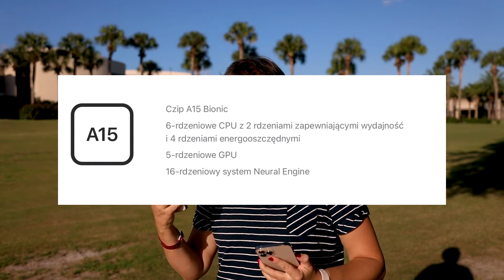iPhone 14 Pro Max Vs iPhone 13 pro Max. Faktyczne porównanie.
Porównanie iPhone 14 Pro Max z iPhone 13 Pro Max.
Jaki telefon wybrać?